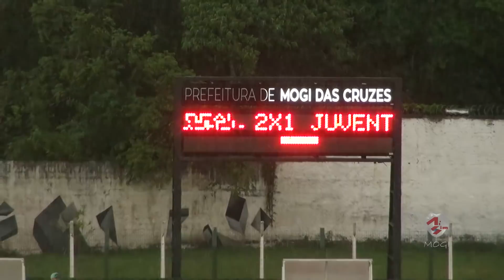REAL BRASÍLIA x JUVENTUS (Melhores Lances) - COPA SÃO PAULO DE FUTEBOL JÚNIOR 2020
Decidindo uma vaga na segunda fase da Copinha 2020, Real Brasília enfrenta a equipe do Juventus da Mooca. Jogo válido pela primeira fase da Copa São Paulo de Futebol Júnior 2020. Jogo disputado em Mogi das Cruzes-SP, no Estádio Francisco Ribeiro Nogueira, o "Nogueirão", dia 08/01/2020.